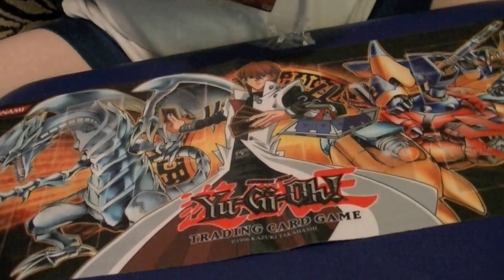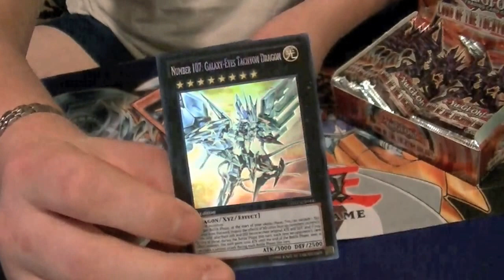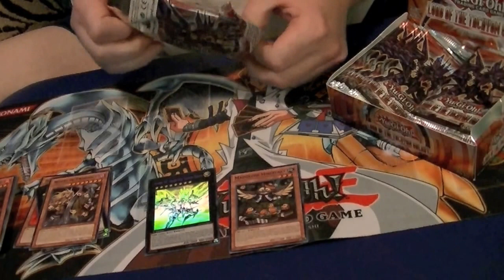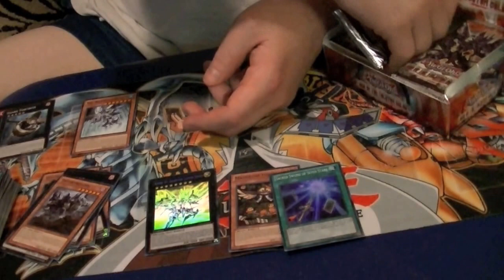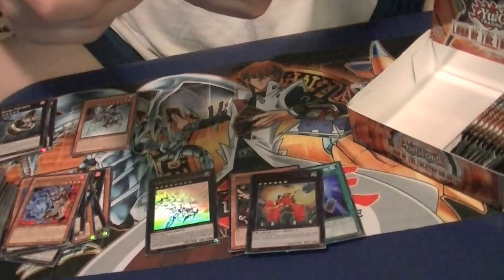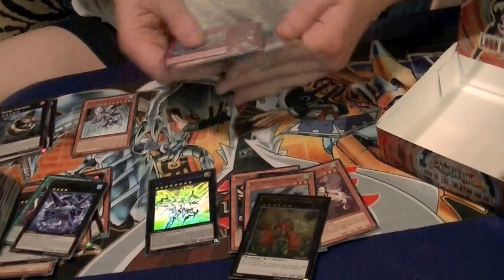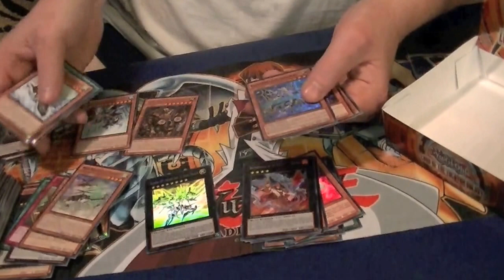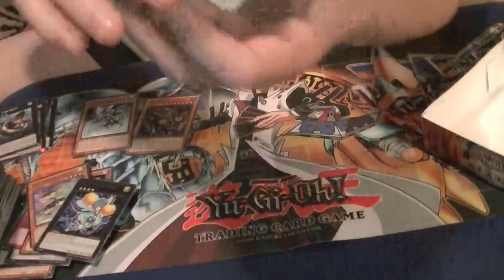Yugioh Case Opening New Tachyon Galaxy Part 4